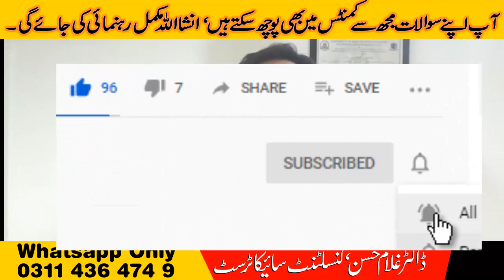Depression Anxiety Sleep Medicine Sleeping Pills for Insomnia and Anxiety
What common mistakes are done during prescription and diagnosis during anxiety and depression treatment.

Dr Ghulam Hassan is a consultant psychiatrist. He has 12 years’ experience of psychiatric practice. His areas of interest include adult, child and adolescent psychiatry, drug addiction and rehabilitation. He also has known for his public speaking abilities and life coach training. He regularly conducts workshops on different aspects of mental health on various platforms.
Contact via Whatsapp Only: 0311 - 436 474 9

ڈاکٹر غلام حسن ایک کنسلٹنٹ سائیکاٹرسٹ ہیں۔ اس کے پاس ذہنی، دماغی، منشیات ، مرگی اور نفسیات کے علاج کا 12 سال کا تجربہ ہے۔ ان کی دلچسپی کے شعبوں میں بالغان، نوعمر اور بچوں کی ذہنی اور نفسیاتی مسائل ، منشیات کی لت چھوڑنے میں خاص مہارت ، اس کے علاوہ بزرگوں کے مسائل کا بھی تسلی بخش تشخیص و علاج شامل ہیں۔